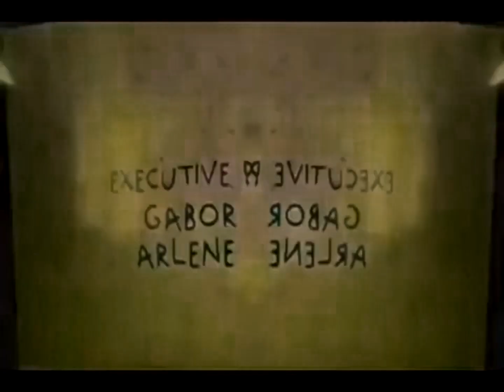Klasky Csupo Effects #1 Caught a Cold [VEGAS VERSION]